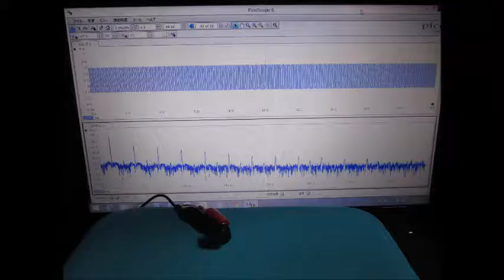超音波（発振制御）プローブの開発技術 （超音波システム研究所 ultrasonic-labo）